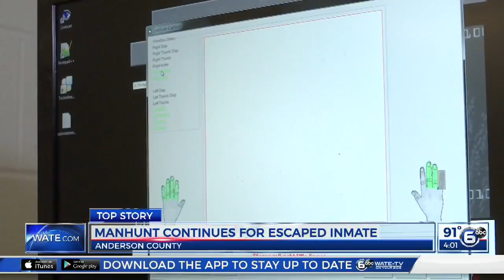Manhunt continues for escaped inmate